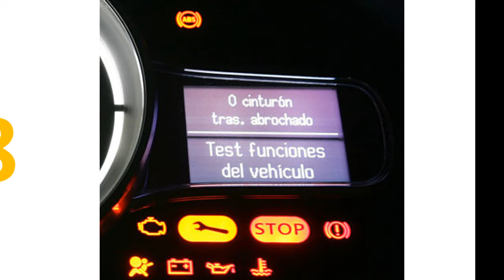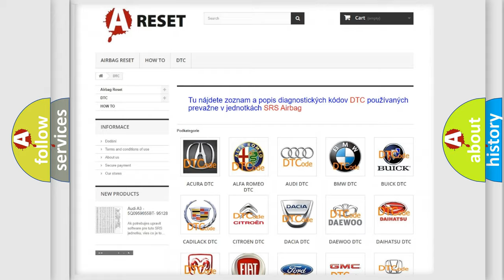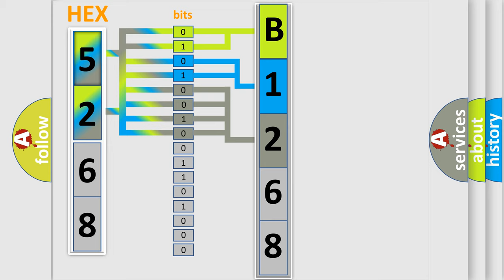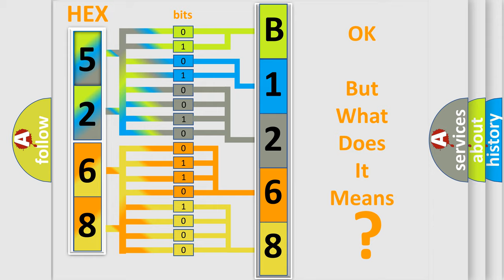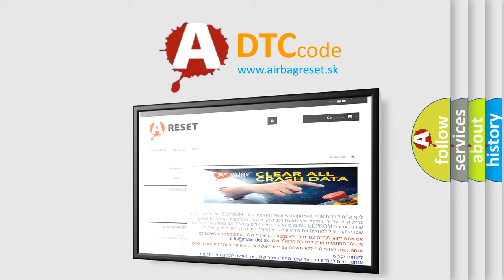DTC Fiat B1268-24 Short Explanation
Contents:
0:21 Basic DTC analysis according to OBD2 protocol standard.
1:48 Insight into programming
2:58 A diagnostically understandable description of the Diagnostic Trouble Code
3:05 Basic error definition

Make:
FIAT
Code:
B1268-24
Definition:
Rear Left Window Lifter Switch-Signal Stuck High
Description:
When the Body Control Module (BCM) detects the Left Rear Window Switch is active in the UP position for greater than 30 seconds.